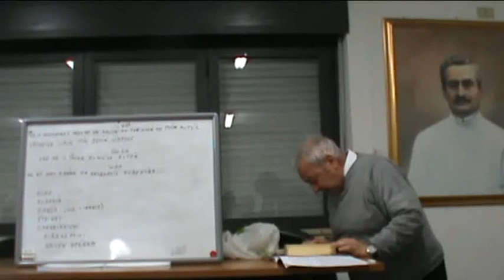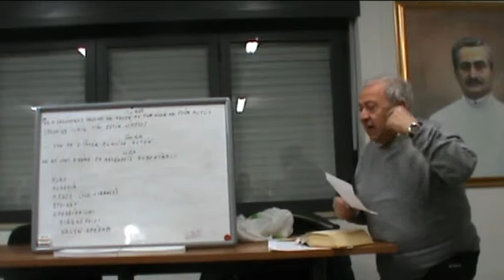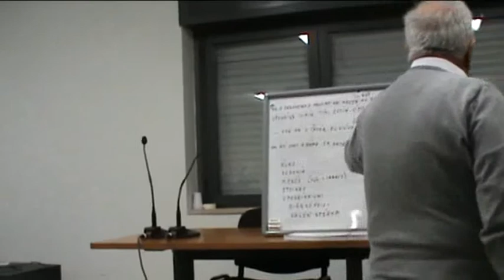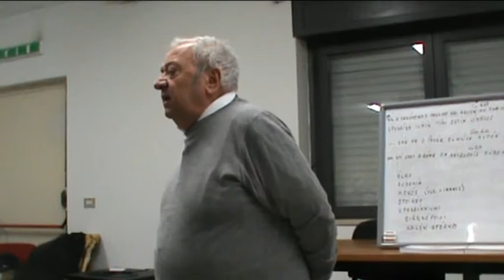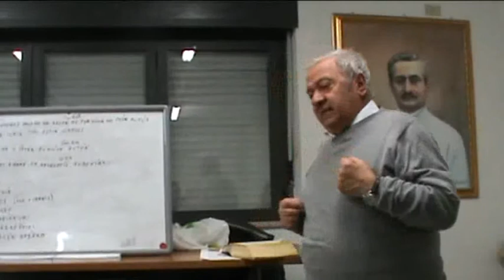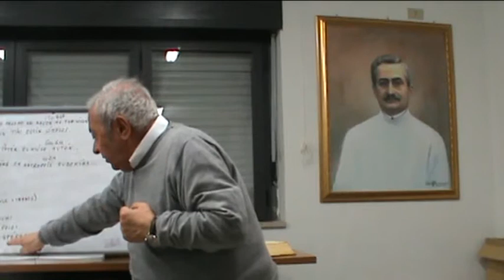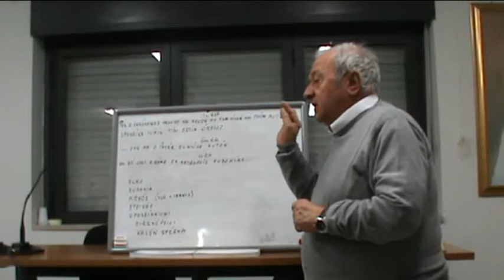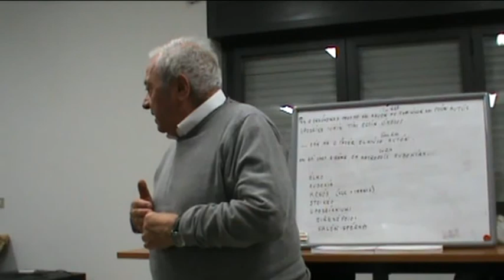28 Marzo 2019